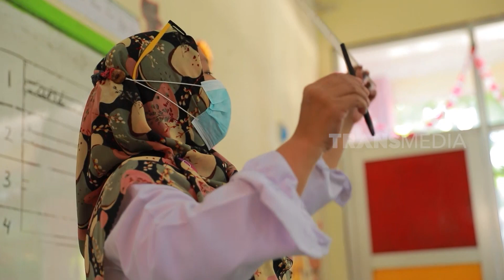Fashion Kucing Menyita Perhatian Dunia | RAGAM INDONESIA (03/02/23)